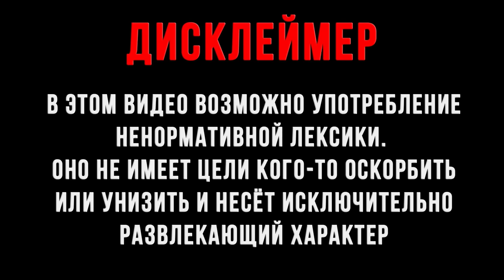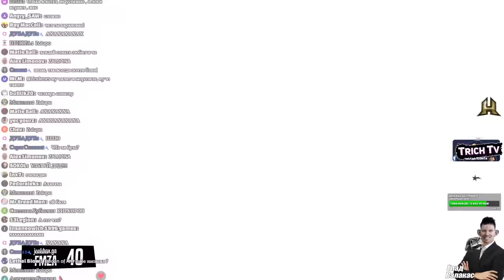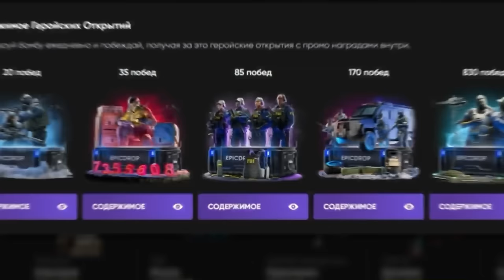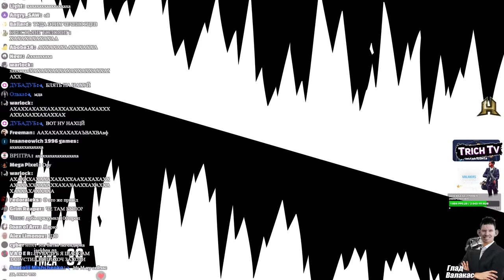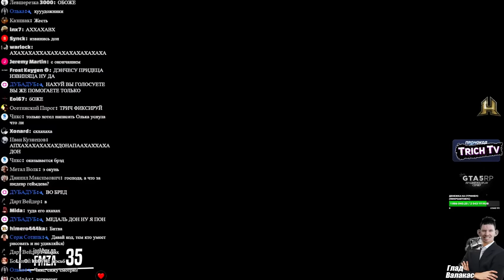Зрители ИЗДЕВАЮТСЯ над Валакасом в Jackbox